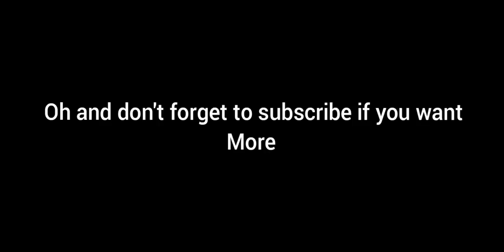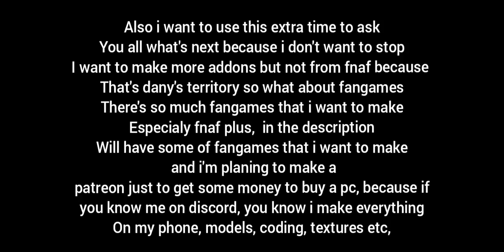showing the advances of my willy's wonderland addon part 2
almost done just 3 more, here's is the list of the fangames

tjoc

five nights at treasure island (radiance)

fnaf plus

popgoes

final nights 1,2,3,4

other (coment what you want next)